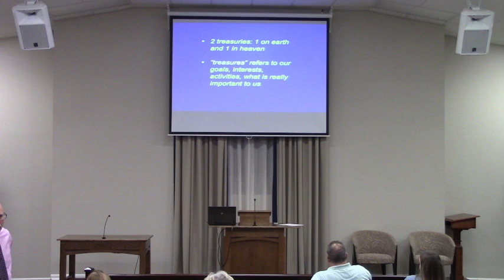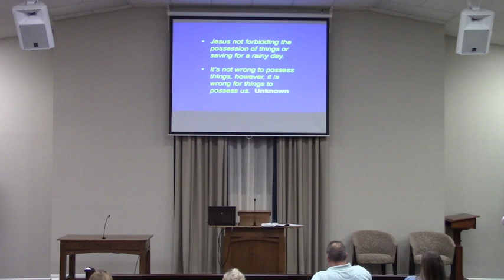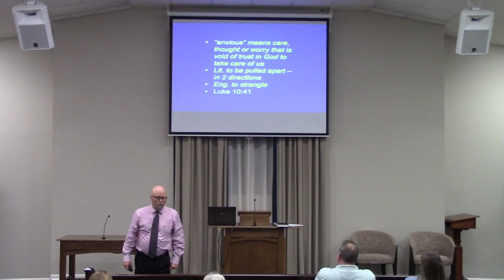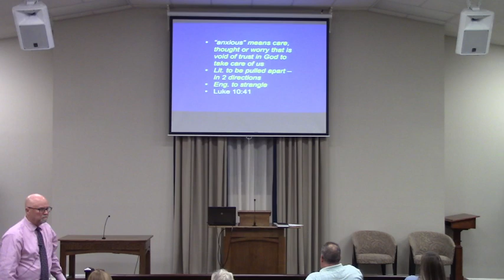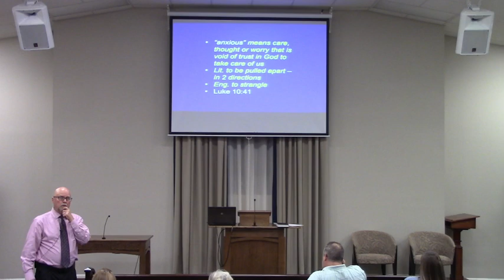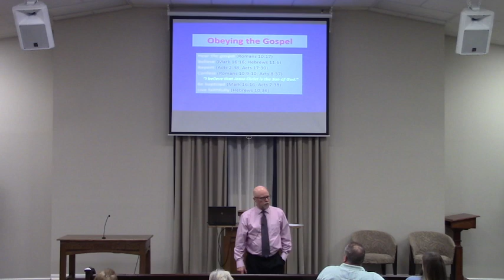Lowell Salee - 09/13/23 - Do You Really Trust God